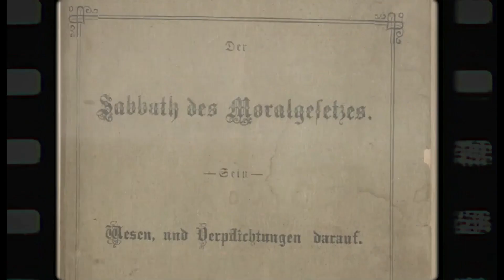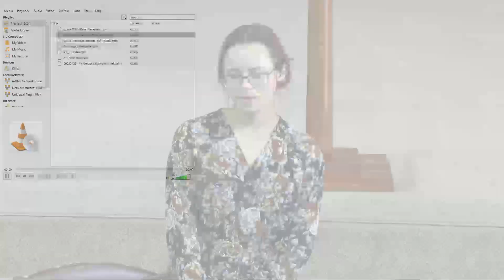Panorama Pitkos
Ons voorprogram met geestelike pitkos vir elkeen. Moet dit nie misloop nie.